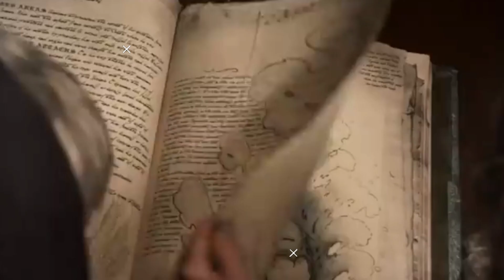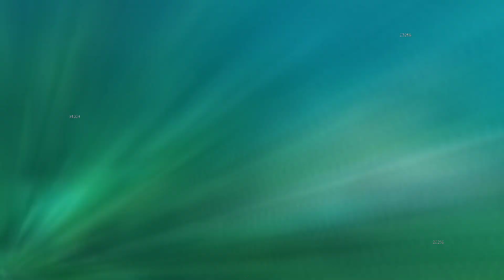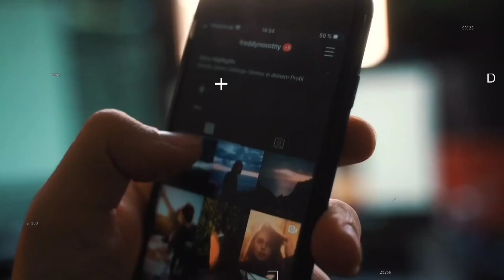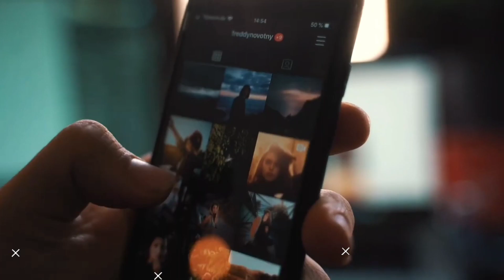क्या जलपरी सच में इस दुनिया में होती है? Do mermaids really exist in this world?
Mystery of mermaids ,
jalpari ka rahasya ,
facts about mermaids ,
mermaids caught on camera